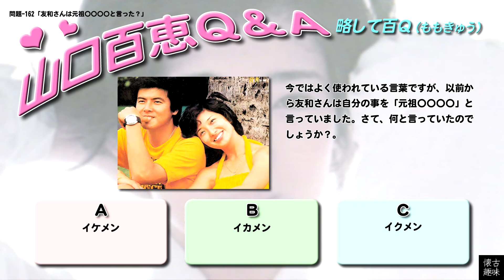百Ｑ問題 162「友和さんは元祖〇〇〇〇と言った？」